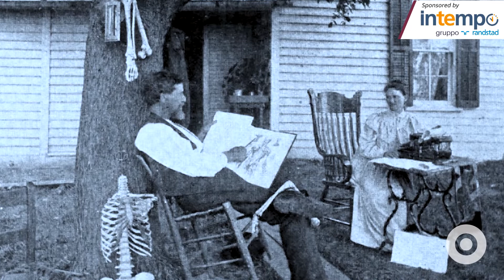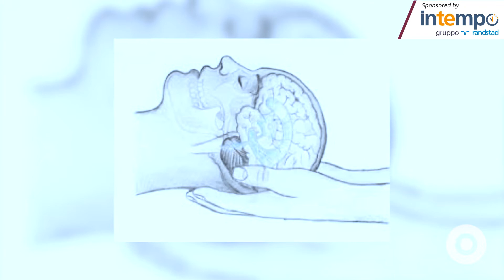Rimedi Naturali - Cranio Sacrale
🟢 Nel secondo appuntamento dedicato ai Rimedi Naturali abbiamo incontrato Gaia Bastianon operatrice olistica che ci ha accompagnato nel fantastico mondo della terapia craniosacrale.

Facente  parte della tradizione osteopatica, si focalizza sulle ricerca delle cause primarie che provocano i disturbi in una persona.